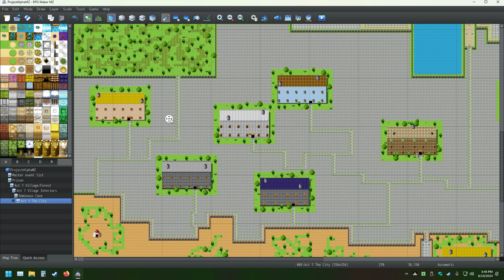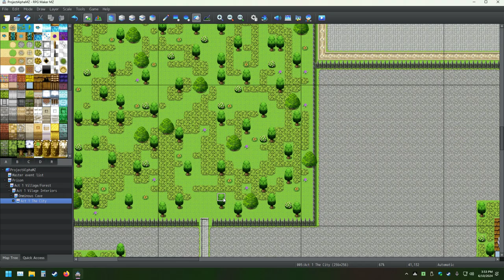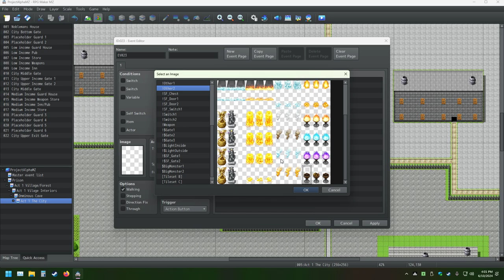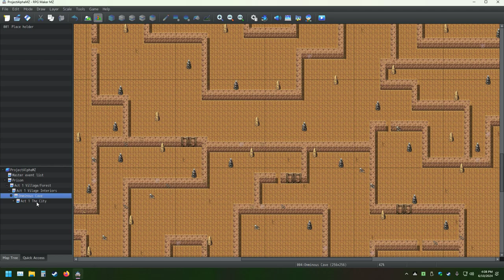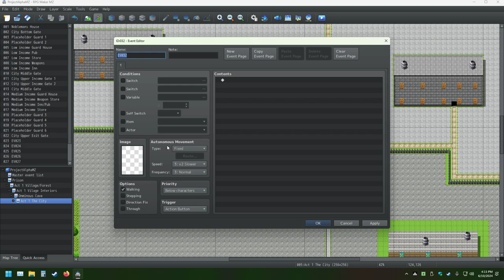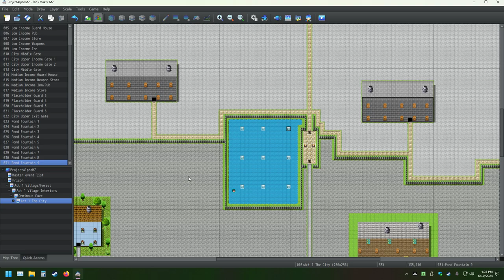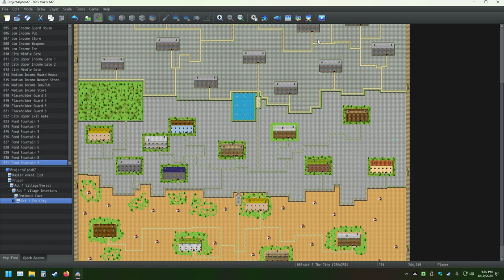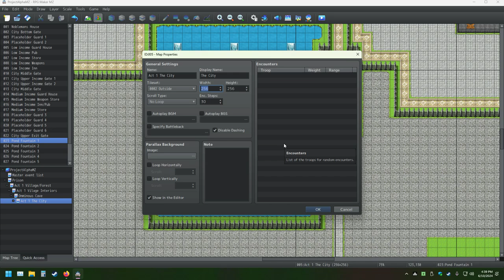My RPG Maker Creation Pt 66 Making The Ultimate Game